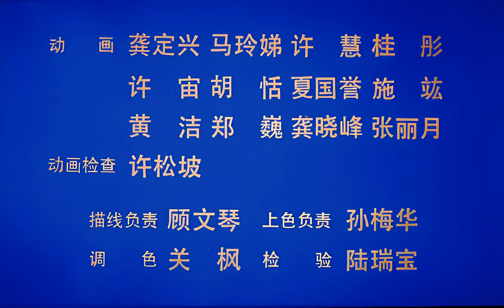Black Cat Detective E01 (1984 television series | 4K remade)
The story of the Black Cat Sheriff basically happened in a forest. The black cat sergeant of the Forest Public Security Bureau brought his subordinate white cat squad leader, white pigeon detective and many police officers to detect cases and maintain the peace of the forest. The black cat sheriff, the white cat squad leader, the white pigeon detective, and one ear (mouse) are the main characters of this animation.

This is a 4K HD remaked from the original movie